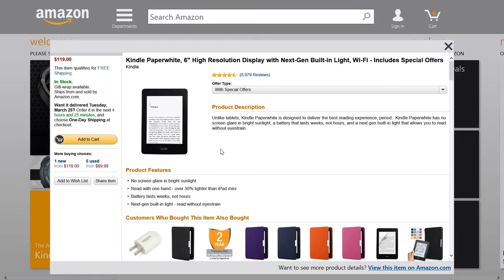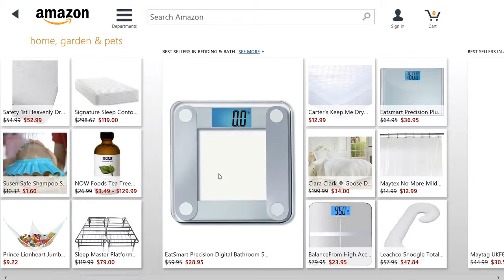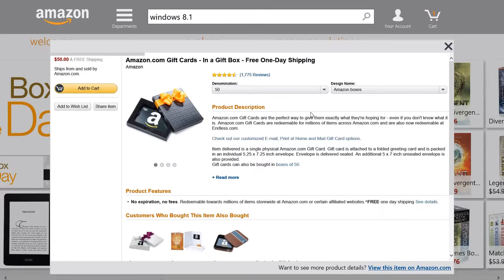Amazon app for Windows 8 [overview]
| ⚙️Try Fortect to fix and optimize your PC like a Pro

To read more about the Amazon app for Windows 8, go